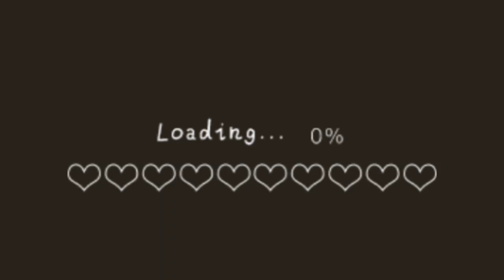Cute Little Kittens First Tree Climbing | Adventurous Kittens | Happy Cats and Kittens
The kittens first tree climbing! They have started to climb trees and explore more of their world. They can climb trees but they still don't know how to go back down. They would follow their siblings climbing up trees but they get trouble coming back down.